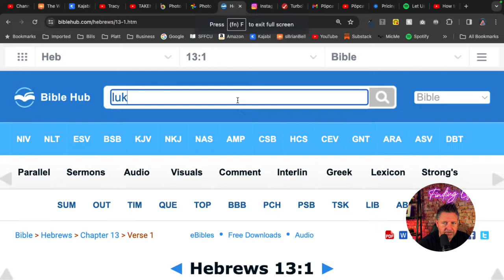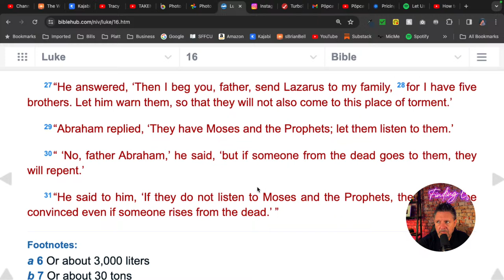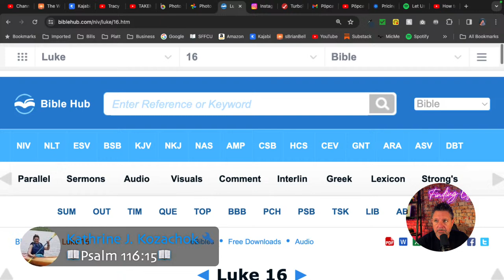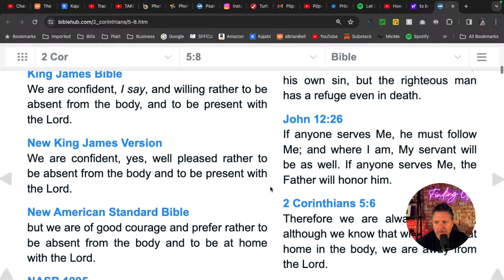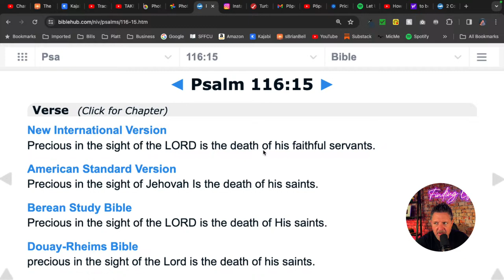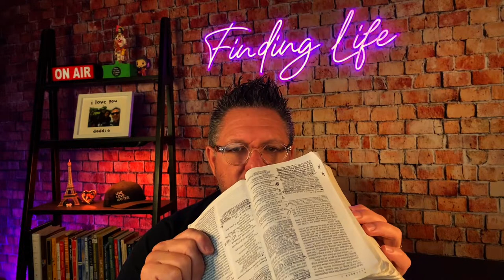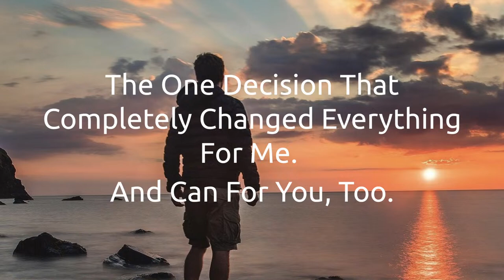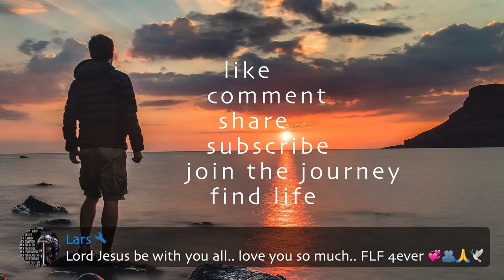In Dedication to Mr William Blair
Start YOUR DAY in a GOOD WAY! ☀️🌱😎👍  With joy, hope, encouragement, wisdom, truth, LIFE, Brian, Bobbi, and other Finding Lifers from all over the world!  You are welcome here.  Finding Life LIVE! The Good Morning Show ☀️ Come FIND LIFE with us!! 😃

This show:  Thursday, April 11, 2024 - Week 15, Day 102 of 2024; Week 62, Livestream #305 of Finding Life LIVE! 🤗

Join us LIVE every Monday - Friday morning at 6:00 AM PST!  (Lord willing. 🙏🏼)

You can interact in the live chat, say hello, ask questions, add comments - You may even make it into the broadcast!

My goal here is to use what I’ve learned on my 13 year journey of FINDING LIFE to help others FIND LIFE as well.

In this opening year on YouTube (2023), we are laying the foundation in the God’s Word.  The Word is alive and active and sharper than any double-edged sword.  It is the source of life (Genesis 1; John 1).  It is the light to our path.

Wisdom says in Proverbs 8:35, "Whoever finds me, FINDS LIFE.”

In Isaiah 55:3, God says, “Come to me with your ears wide open.  Listen, and you will FIND LIFE.”

Jesus says in Matthew 7:14 says, "Small is the gate and narrow the path that leads to LIFE, and only a few FIND it”, which reminds me of a quote by Henry David Thoreau, which says, “Most men lead lives of quiet desperation.”

Most men don’t find life.

How sad is that?  (That used to be me.)

I am here to help you FIND LIFE, to the best of my ability and availability.

Life doesn’t have to be lived in quiet desperation, nor to the expectations of others.

Please let me know any way I can help.

We are reading through the New Testament, Psalms, and Proverbs right now.  It's a short, daily reading and discussion.  An interactive daily devotional, you might say.

Here's our reading for this show:
 - 1 John 2:1-17
 - Psalm 120:1-7
 - Proverbs 28:25-26

We would love for you to be a part.  Come join us.

Hey, also, we’re having a LOCAL MEET-UP THIS WEEKEND!!

Come join some of us in person!

Echo Church (The church we moved from Nashville, TN to Anaheim, CA to help start in 2019!)
1275 E Broadway

Sunday @ 9:30 AM PST

(from November 20, 2022)

Need prayer?
Let me know at prayer (@) sbrianbell.com

The Top 3 Keys to Finding Life

Help me help others find life:
Any activity I get, helps me, help others, find LIFE.

(one-time or ongoing support)

Missions we support:

Echo Church - The church we moved here to help start in 2019!

How can I help YOU find life?  What are you struggling with?  What challenges are you facing?

Interested in starting an online presence?

Join the #1 most trusted knowledge commerce platform I use:  Kajabi

Kajabi is the #1 one-stop-shop for creating websites, landing pages, sales funnels, online courses, blogs, membership sites, podcasts, coaching programs, and more.

If used, you will get a 30-day free trial of Kajabi (instead of the normal 14-day free trial); and a small portion of the proceeds will help support me and my mission to help others find life at no extra cost to you.

Books (and/or blogs) that laid the foundation of my Finding Life journey:
My Daily Bible (Amazon)
The Art of Non-Conformity by Chris Guillebeau (Amazon)
The Top Five Regrets of the Dying by Bronnie Ware (Amazon)
Every Good Endeavor by Tim Keller (Amazon)